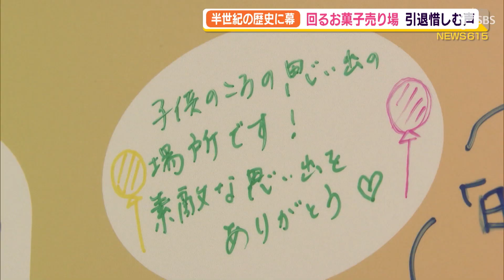松坂屋静岡店の回るお菓子売り場 3月閉鎖に惜しむ声（静岡県）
世代を超えて愛され続けた松坂屋静岡店の「回るお菓子売り場」がその役目を終えることになりました。売り場では別れを惜しむ声が多く聞かれました。

‹野田栞里記者›「松坂屋静岡店の回るお菓子売り場の引退を前に、売り場には大人から子どもまでたくさんのお客が集まっています」
　メリーゴーランドのように回転するお菓子の計り売り場。昭和時代の百貨店ではおなじみのコーナーで、松坂屋静岡店では1971年から導入されました。51年経つ今も健在でしたが、店舗の大改装に伴ってとうとう、その役目を終えることになりました。
‹お菓子売り場の客›「（楽しい？）うん、楽しい。楽しい」「（何を選んだの？）カステラとかたい焼きとか」「（お孫さんがお菓子を選んでる姿を見てみて）50年、時代を遡って、自分の記憶が思い出されました。これを買って、昔、上に食堂があってそこでホットケーキを食べる。それが思い出です」
　昭和から令和まで幅広い世代に親しまれてきました。
‹野田栞里記者›「こちらの壁には回るお菓子売り場にお別れのメッセージを残すことが出来ます。既に多くの引退を惜しむ声が寄せられています」
　19日に設置した寄せ書きコーナーには、既に多く人からの引退を惜しむ声が寄せられていました。
‹寄せ書きをした客›「私も妻も小さいころ、家族に連れられてよく来た思い出の売り場だったので、子どもたちにも同じ経験をさせたくて来ました」「楽しかったです」「お菓子が回っていて普通とは違う買い方ができる」
　思い出のお菓子売り場で新しい思い出が生まれました。
‹松坂屋静岡店　木庭英之さん›「正直寂しいという思いもありますけれど、全国で少なくなっている中、よく今までここまで頑張ってきたなという労いの気持ち。ひっそりとお別れというのは寂しいので、皆さんと一緒にお別れしたいと思いまして」
　カラフルなお菓子をのせて子どもたちを楽しませた松坂屋静岡店の「回るお菓子売り場」。お別れは3月23日、私たちに最後まで思い出を届けます。